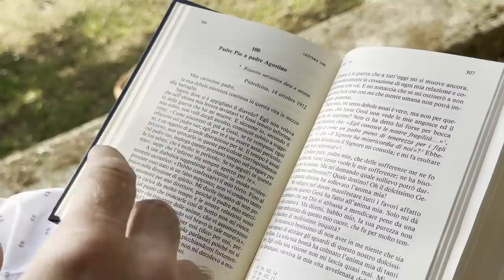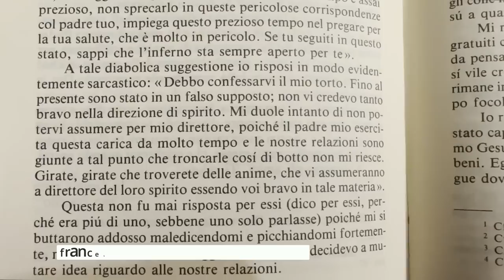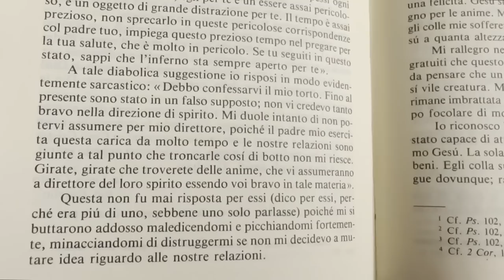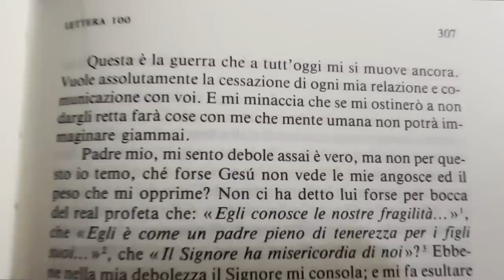Padre Pio risponde a satana in modo sarcastico